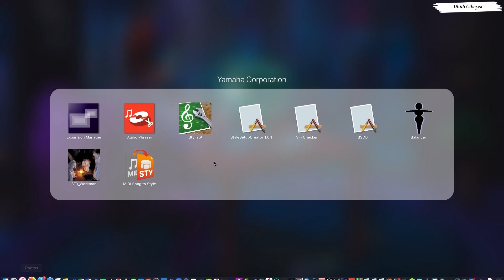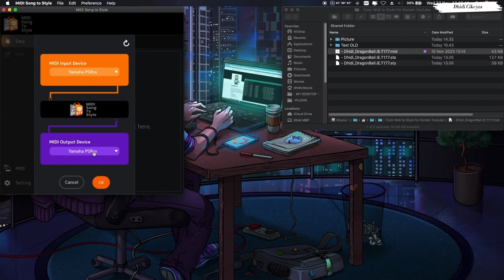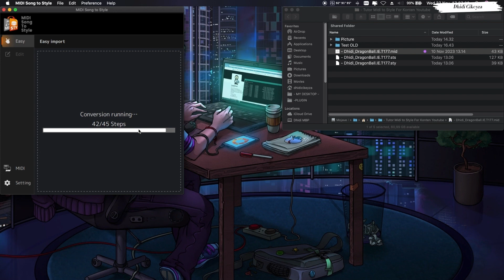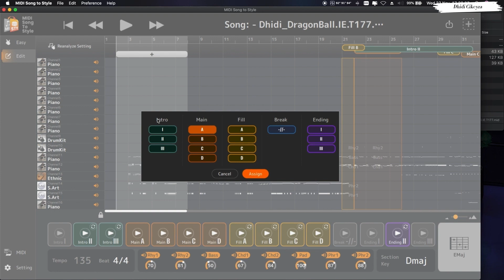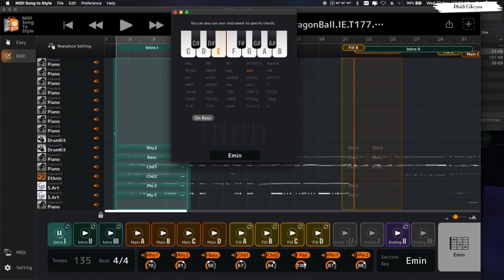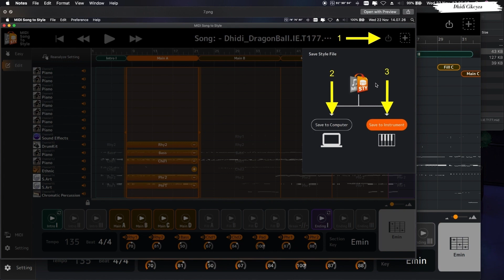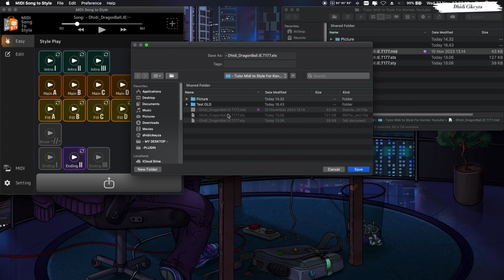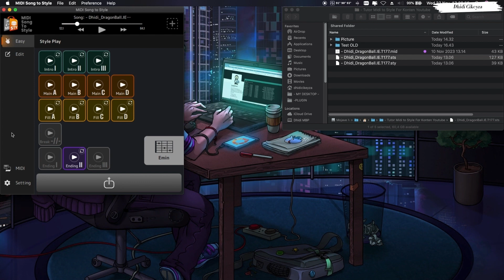Software / Aplication Yamaha PSRs-PSRsx Midi Song To Style paling mudah (Convert Midi to Style Easy)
Link Download